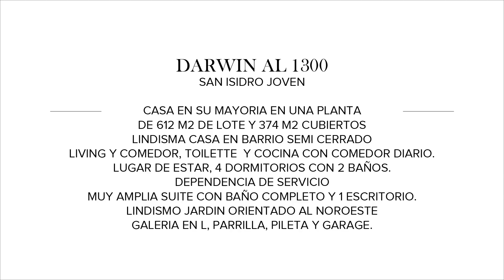Mieres Propiedades - Casa en venta en San Isidro Joven